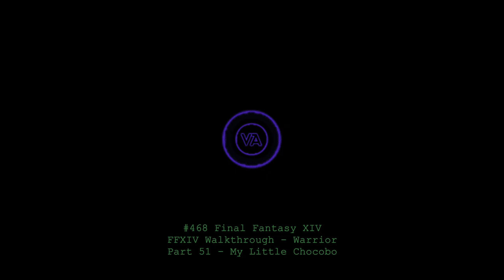Let's play Final Fantasy XIV - MSQ Walkthrough - Part 51 - My Little Chocobo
This is MSQ Part 51 - "My Little Chocobo", from The Realm Reborn. A very important blue quest.